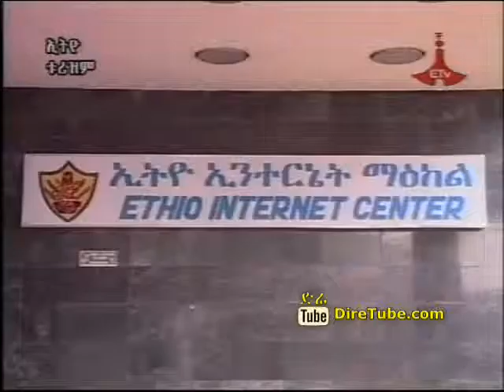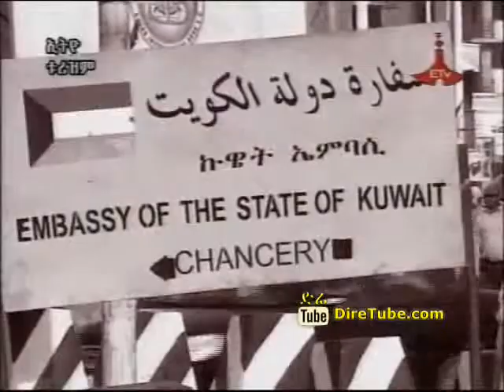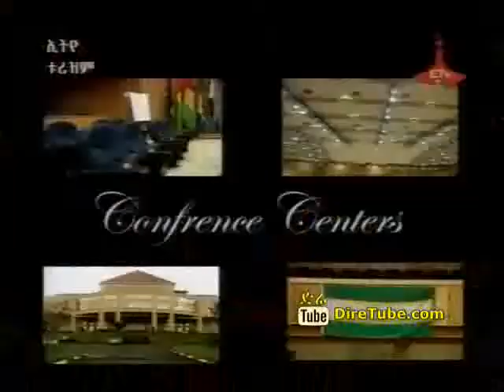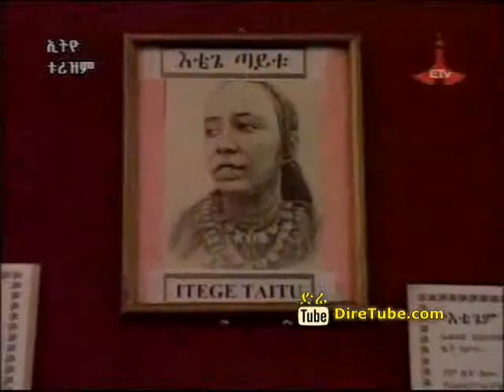Ethio tourism part two